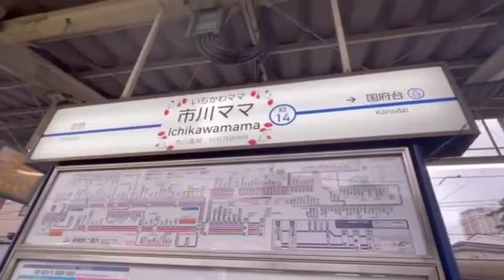ママに感謝を伝えよう！市川ママ駅行ってみた。母の日 ￼￼京成線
今日はママの日なので市川ママ駅の動画を上げました！